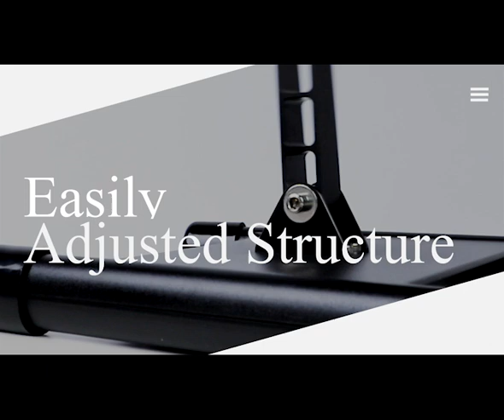Hismith AK-03 Series Premium Sex Machine App Controlled with Remote - KlicLok System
HiSmith have produce a high quality machine and matched accessories. With every component of the Hismith AK-03 Series Premium Sex Machine produced by precision CNC, SLA laser series machines, you can be assured of the quality and strength of your purchase.
 The Hismith AK-03 Series Premium Sex Machine App Controlled with Remote - KlicLok System operates with a mute turbine motor as the core of the machine, low voltage motor, fully angle adjusted with a sturdy chassis, makes this machine an ideal choice for the new adventurer.
The Hismith AK-03 Series Premium Sex Machine App Controlled with Remote is designed for beginners. Its 48W motor provides slow and gentle cycle, with a thrust depth not exceeding 4-6cm and a max speed of 240RPM.
Position angle can be adjusted from -90°to 80°range by changing the position of support connector.
No matter what angle or position you enjoy, the Premium Sex Machine can adjust to cater especially for you, and the handy, easy to use power control means you can customise each moment for your specific needs. Compatible with many premium attachments, suitable for male and female.
Coming with a free silicone dong, and the ability to add other attachments for both male or female players, this versatile machine is the ultimate in powerful, hands-free pleasure.
Updated version with App chip and controller. Can now be controlled over the internet no matter how far in the world you are away.